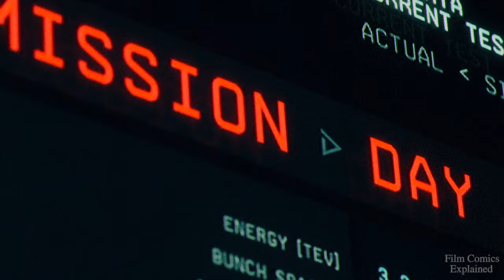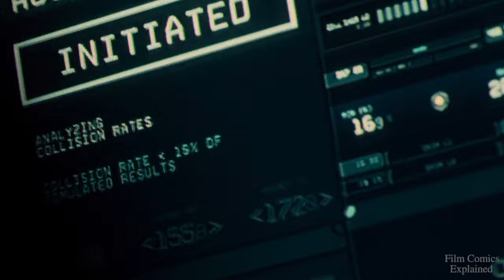The CLOVERFIELD PARADOX (2018) Explained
The Cloverfield Paradox is a 2018 American science fiction horror film directed by Julius Onah, written by Oren Uziel and Doug Jung, and produced by J. J. Abrams's Bad Robot Productions. It is the third instalment in the Cloverfield franchise, following Cloverfield (2008) and 10 Cloverfield Lane (2016).

To watch the movie -  Head to Netflix!